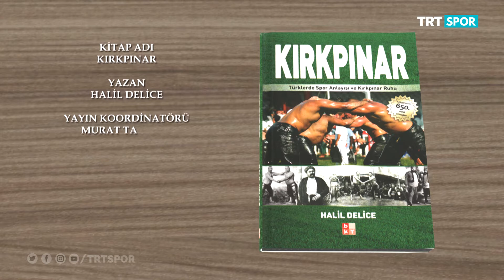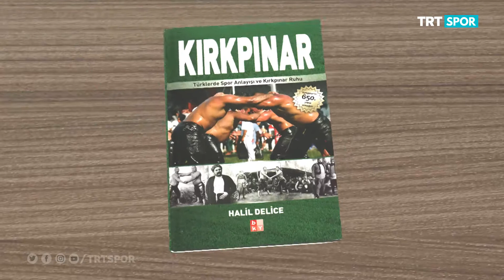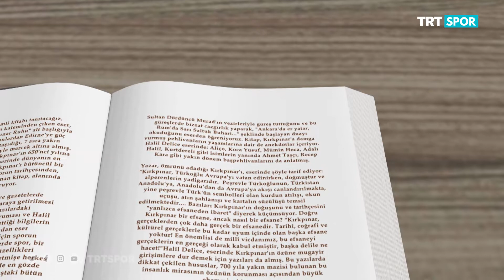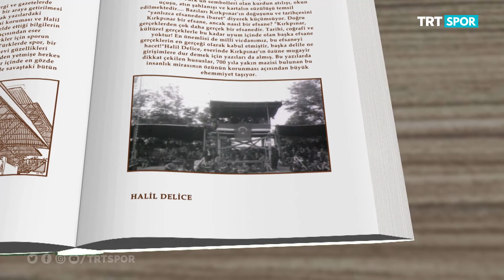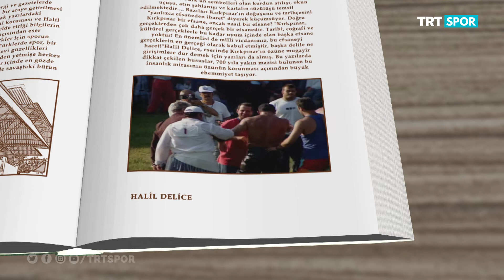Spor Kitaplığı 99. Bölüm - Kırkpınar